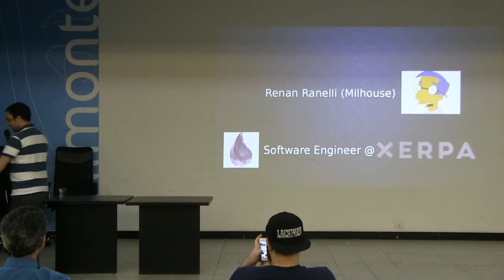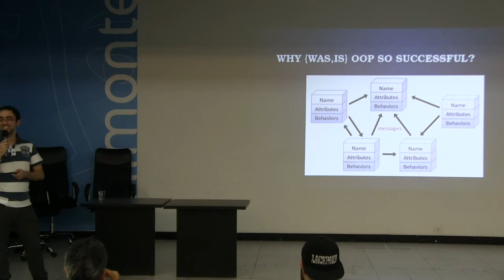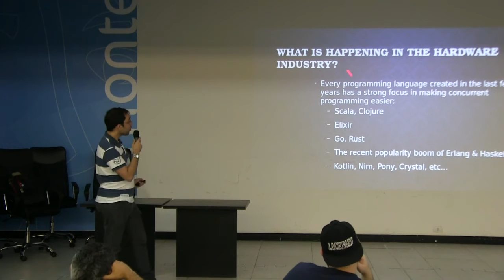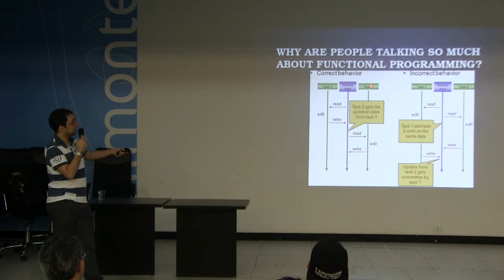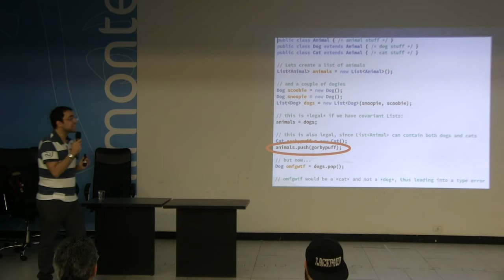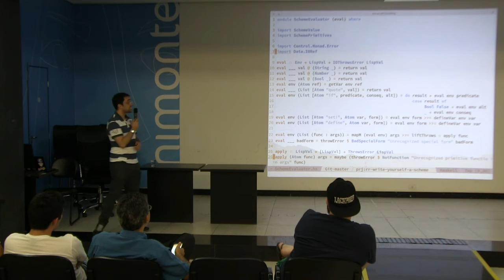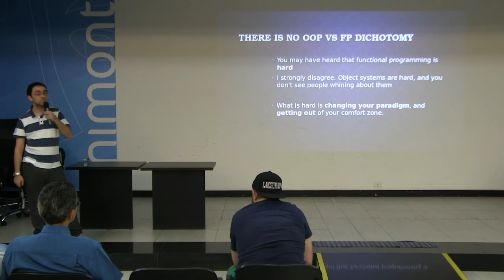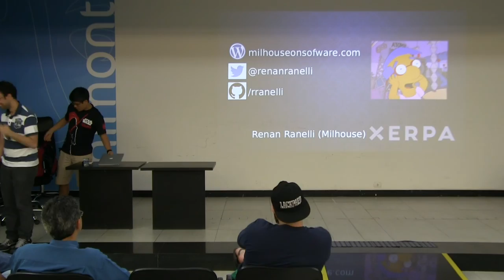Existe vida além do OO por Renan Ranelli - DevInSantos 2015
Orientação a objetos é sem dúvida o paradigma de programação mais utilizado. Porém, recentemente temos visto a popularização e proliferação de linguagens ditas "funcionais". O que raios isso significa ? O que faz essas linguagens diferentes? Porque ouvimos mais e mais falar de Scala, Clojure, Haskell e afins? /Why should I Care/? Depois desta palestra você irá compreender a resposta para essas perguntas, e porque nós, como desenvolvedores, devemos sempre estar atentos a o que acontece fora da nossa comunidade/linguagem/framework.